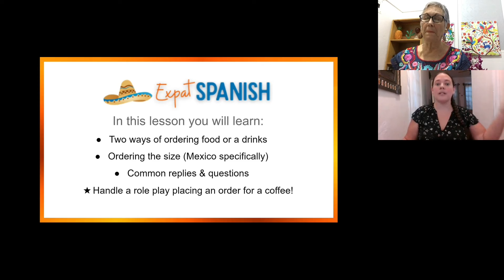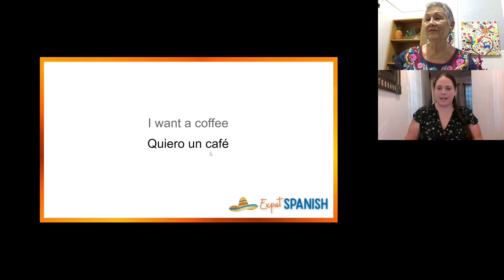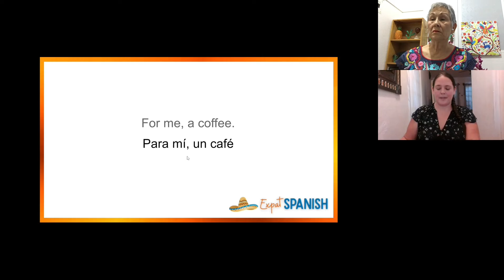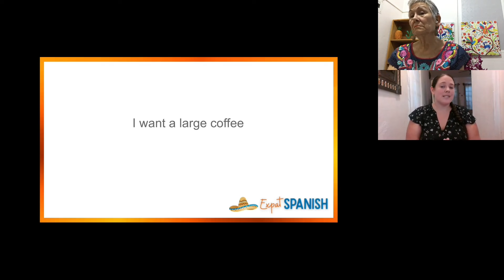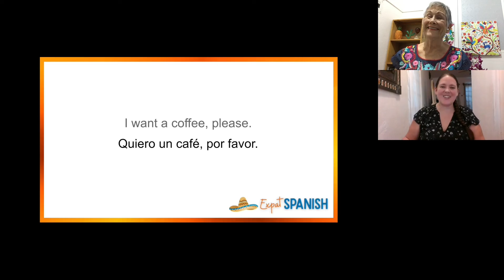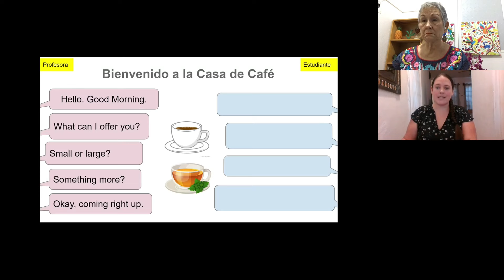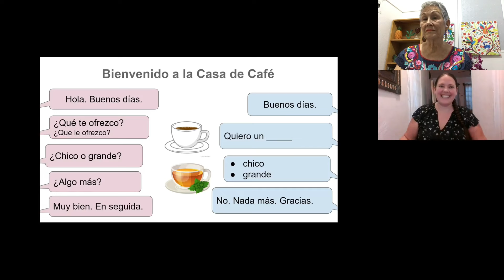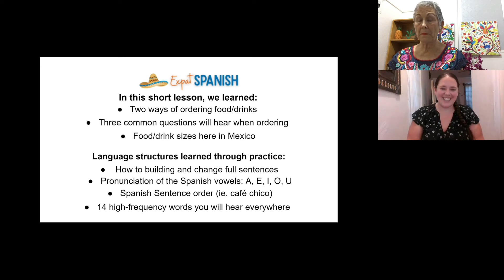Master Spanish with Ease: Logical Lessons for Effective Learning.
"Embark on a fulfilling journey to master Spanish tailored for retirement age learners! Our video offers a unique approach to learning Spanish, designed with simplicity and logic at its core, ensuring an understandable and enjoyable learning experience. Perfect for retirees aiming to embrace new cultures, travel, or communicate more effectively, this lesson breaks down complex concepts into manageable, age-appropriate content. Whether you're starting from scratch or looking to polish your skills, our expert tips, practical vocabulary, and cultural insights will empower you to confidently converse in Spanish. Join us to enrich your retirement with the beauty of the Spanish language and open doors to new adventures.  Check out: expatspanishlessons.com

Got a Question for me about moving to Mexico or Life in Mexico?

You can submit your Questions and Answers here at Facebook Group

Buy Cindy a 🥥coconut at the beach thru PayPal YAY! “Thank-You”

Traveling Mail Box  to open and read mail remotely on line?

Professional guidance from a lawyer with Mexican immigration matters?  Email Lic.

Life in Huatulco YouTube channel, its owners and guests are not immigration professionals, lawyers, doctors, dietitians, real estate agents. This channel is for information and entertainment purposes only. Neither the owners nor their guests are responsible for how you use the information presented on this You Tube channel or any consequences thereof.”